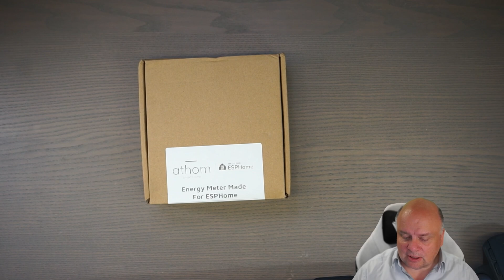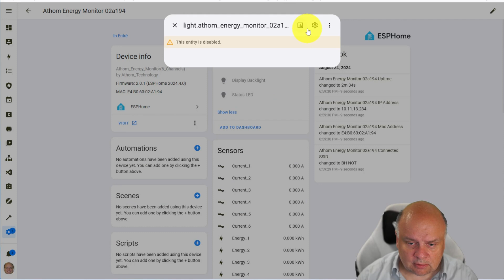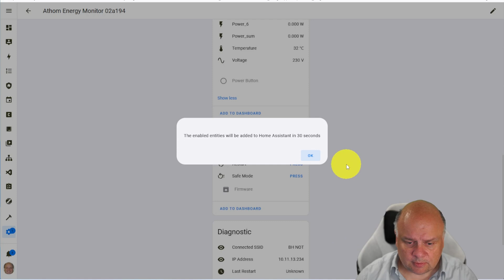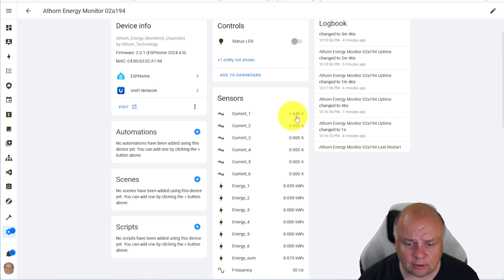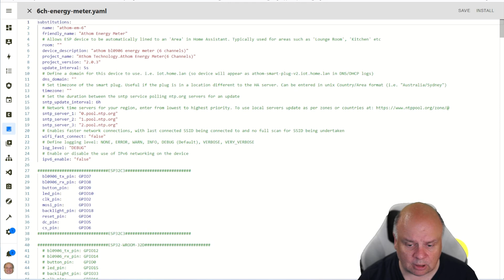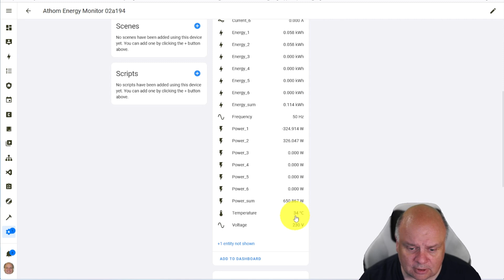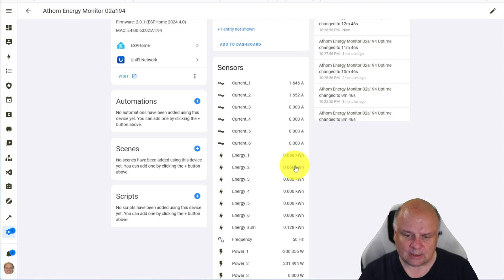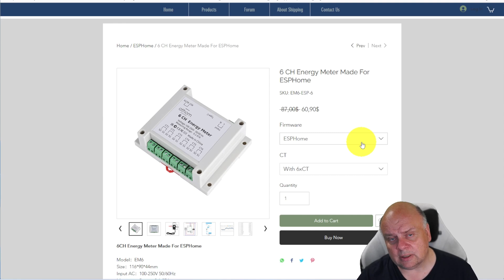Få hurtigt overblik over dit elforbrug!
Mere i beskrivelsen ↓↓

Denne her fine lille enhed fra ATHOM technologies giver dig et realtime hurtigt overblik over dit el forbrug på op til 8 grupper (enkeltfase), det vil sige ikke fra måleren, men fordelt ud på grupperne i din tavle.
Enheden koster ikke alverden, bliver auto discovered af Home Assistant, du får koden til enheden med og det bedste er at den koster ikke alverden!

Indhold
00:00 - Start
00:41 - Unboxing
03:15 - Testopstilling
04:29 - Integration i Home Assistant
05:58 - Måling
06:58 - Koden i enheden
09:23 - Konklusioner
13:11 - Afsluttende bemærkninger

💗 Hvordan kan du støtte kanalen?
👍 Køb noget igennem de 'afilliate links' som jeg angiver for produkter, så får jeg en lille bonus som jeg kan købe ind for til kanalen, og det koster ikke dig noget.
👍 Mobilpay BOX: 6889EZ
Alt hvad der kommer ind af støtte bliver UDELUKKENDE brugt på at købe udstyr til videoer, INTET andet. Det er jo ret dyrt at købe alle disse produkter hjem, og det er langt fra alt som bliver sponsoreret af producenterne.
🤞Nej, vi er desværre ikke sponsorerede af den bedste sodavand derude, Faxe Kondi (endnu ihvertfald)

👍 The Hook Up (på engelsk)